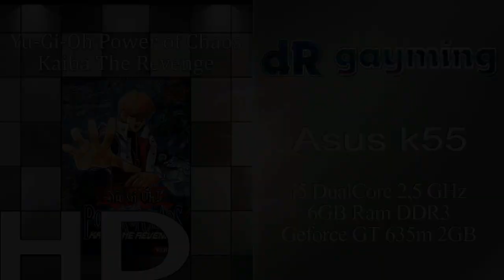YuGiOh Power Of Chaos Kaiba The Revenge PC Gameplay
Asus k55vj
Processador i5 dual-core 2.5ghz
6gb RAM
Windows 8
Grafica gt 635m 2gb